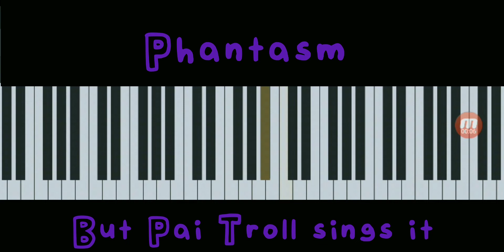Download do dwp do @ThePaiTroll FNF